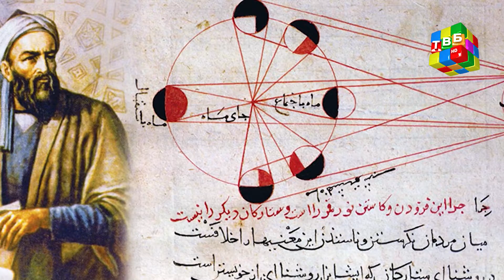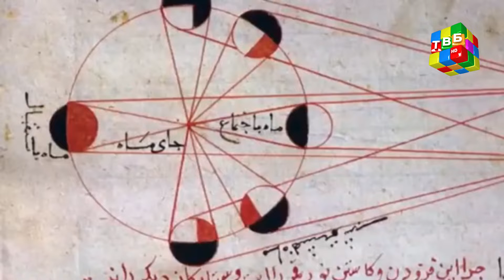«Сафои саҳар» - «Рӯзи кӯдакон» - Суҳбати хубу бозиҳои шавқовар бо дустрӯякони хушбахти диёр